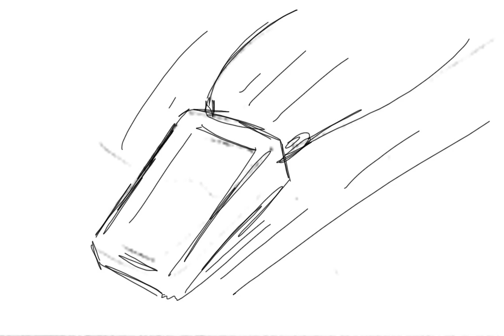Sandman Overture animatic